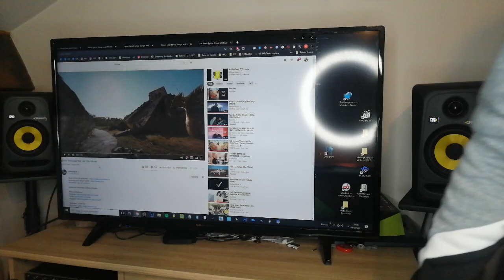REACTION Booba - Mona Lisa Feat. JSX (Clip Officiel)